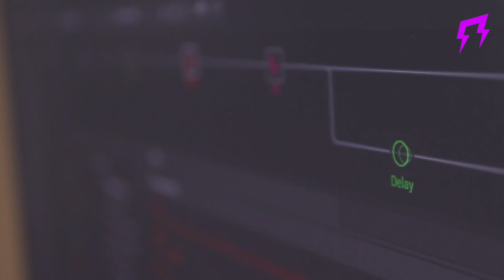Malmsteen | HELIX HXSTOMP | Guitar tones presets "in the style of" | Liveplayrock malmsteen Line6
Thomas
Liveplayrock